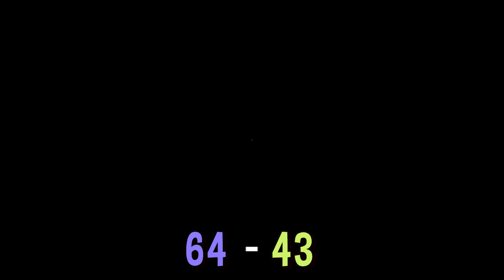A Hat in Time [Co-op] [9] At the Drop of the Hat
Dance off